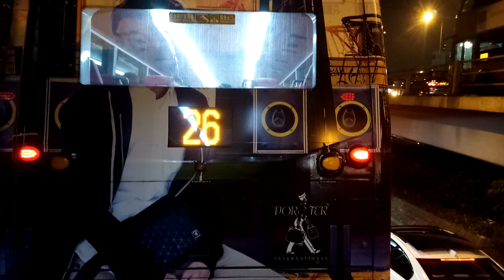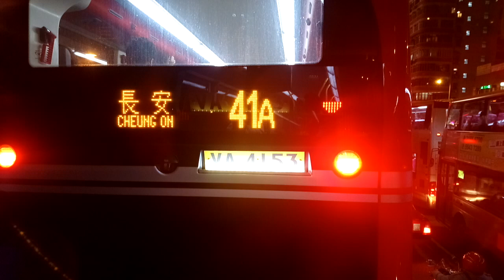享受因2018年1月20日晚上因筲箕灣交通惡劣巴士公司臨時開辦既「118X」（部分片段）